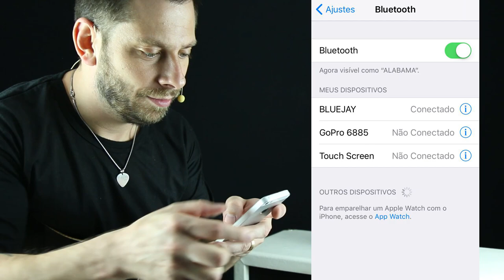AMPLI VALVULADO DESSE TAMANHO E COM TANTA POTÊNCIA?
É pessoal, segue o vídeo do pequeno grande guerreiro. Esse ampli que estão vendo tem 20w e fala como gente grande, além da incrível qualidade sonora. Não acredita?, então assista ao vídeo e segure seu queixo!

Edição
▶ Mauricio Alabama